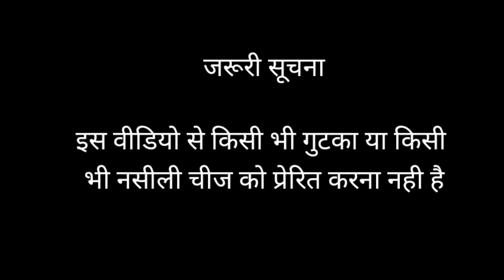Lotus Temple | कमल मंदिर | New Vlog | DELHI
Kamal mandir

Kalkaji Delhi

hay Today we went to visit Kamal Mandi

In this video we try to make you look your absolute best:

I hope you all will like my video